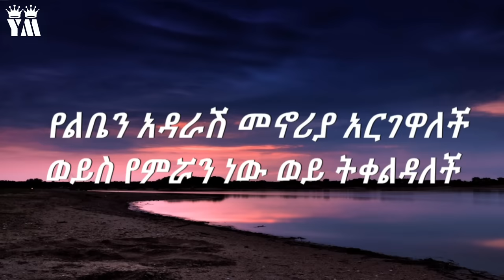Tewodros kassahun(Teddy afro) - Yelben adarash ቴዎድሮስ ካሳሁን(ቴዲ አፍሮ) - የልቤን አዳራሽ Ethiopianmusic(Lyrics)